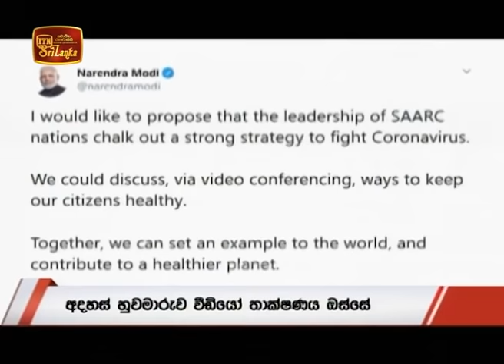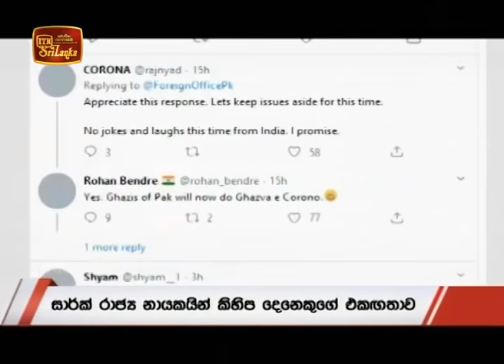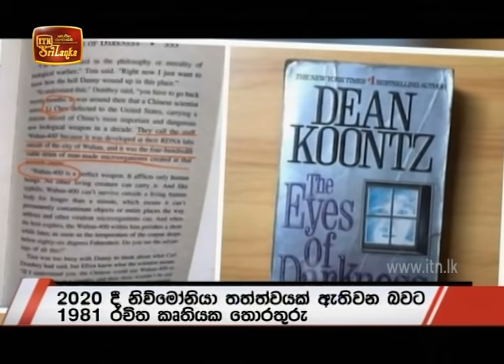ITN News 2020-03-14 | 06.30 PM